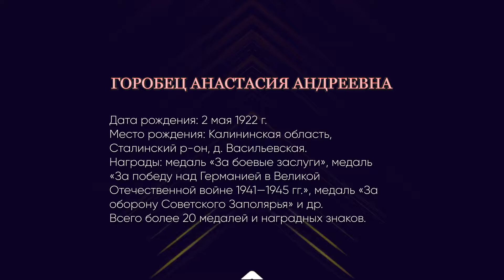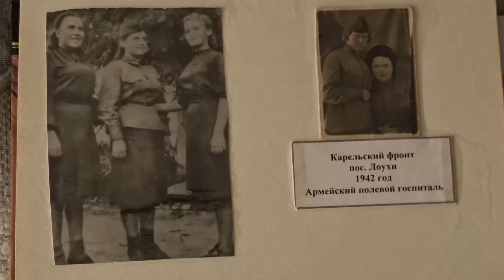Горобец Анастасия Андреевна. Героическое поколение. 003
Горобец Анастасия Андреевна. Героическое поколение.
Дата рождения: 2 мая 1922 г.
Место рождения: Калининская область, Сталинский р-он, д. Васильевская.
Медаль «За боевые заслуги», медаль «За победу над Германией в Великой Отечественной войне 1941—1945 гг.», медаль «За оборону Советского Заполярья» и др.
Всего более 20 медалей и наградных знаков.